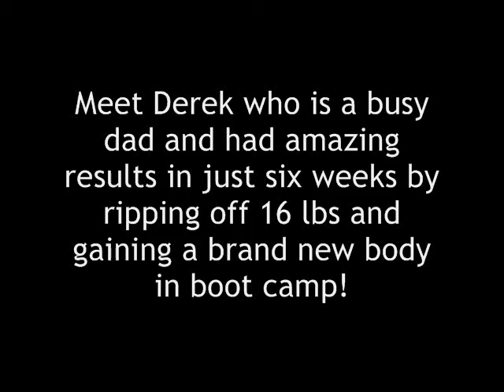Fit Dad Derek - Customer Testimonials - Capital City Boot Camps - Lincoln, NE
Derek is a busy dad who shed 16 lbs. in six weeks with Capital City Boot Camps! Come check out the camps for yourself with your free 2-week trial to the best fitness boot camp in Lincoln!